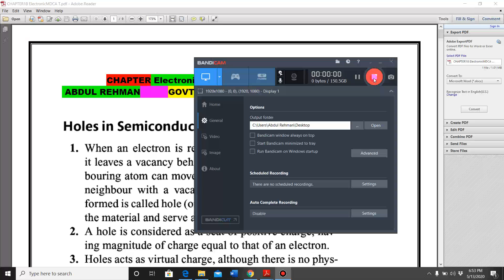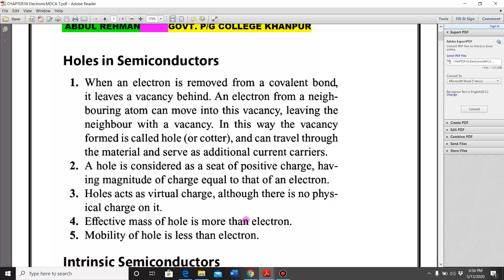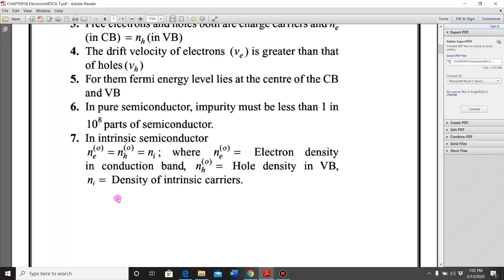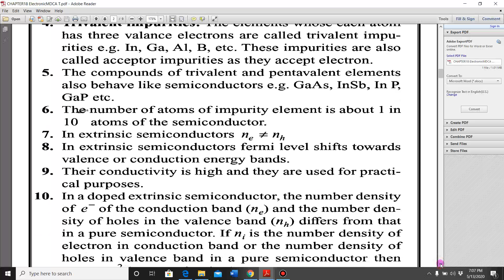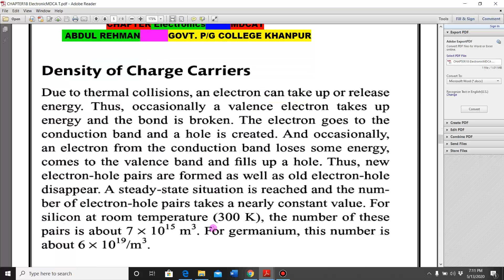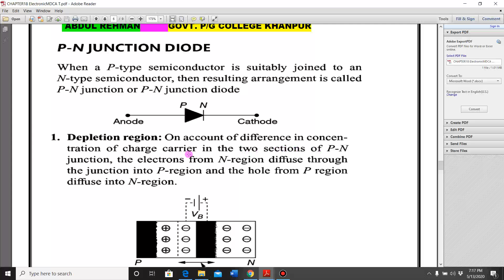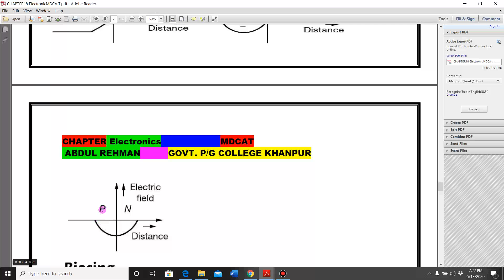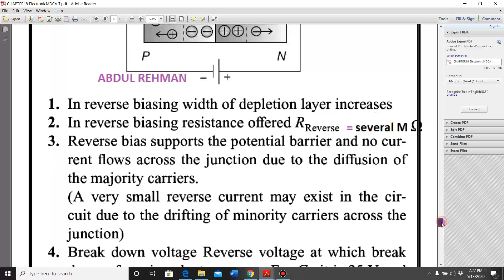Free lecture on MDCAT CH 18 Electronics part 1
This lecture deals with conceptual study of electronics specially diode (pn juntion) which is important part of half wave and full wave rectifier. biasing of pn junction, forward biased characteristics, reverse biased characteristics.All important MCQS  points of pn junction.